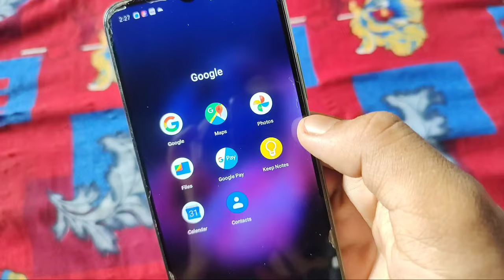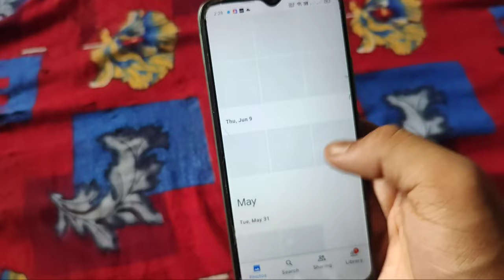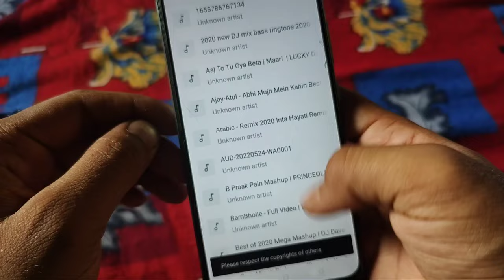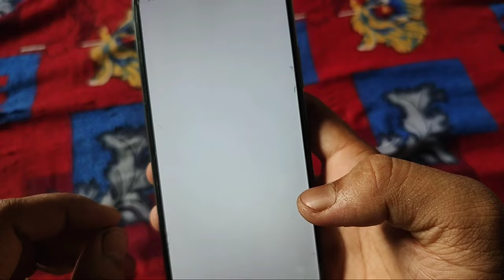bina app ke photo par song kaise lagaye | Photo par gana kaise lagaye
bina app ke photo par song kaise lagaye | photo par song kaise lagaye photo per gana set karne ka tarika